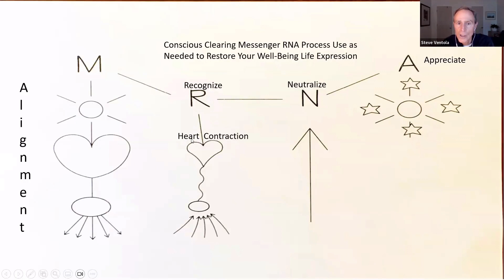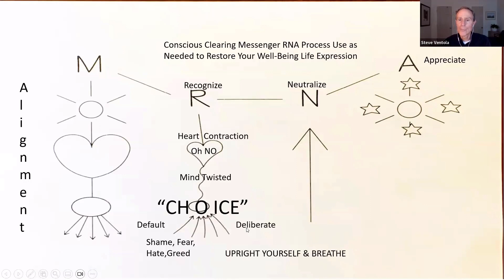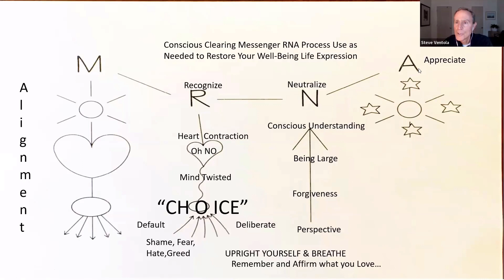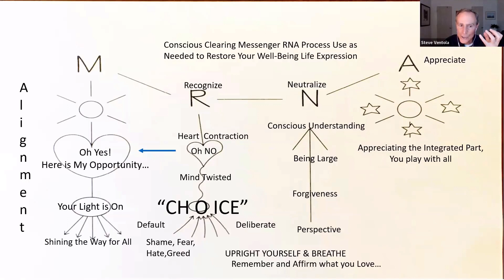The Conscious Clearing mRNA Well-Being Process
This video will give you an essential tool to handle the stresses that impact your heart so you can be aligned for experiencing personal well-being as well as extending your vital well-being influence into the world.